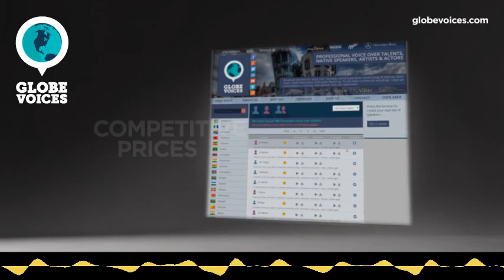2469-Randy English (American) male voice talent - Commercial voice over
Randy is a 30 old English (American) male voice over talent. He has been in VO business for 9 years. His primary jobs are interactive voice response systems and overdub. His natural voice type is adult. His voice is most suitable for e-learning and lip-sync, but can easily do numerous voice styles, such as amusing and sensitive as well as hypnotic, relaxed, scary and tough moods.

Randy has been a voice over and theater talent for many years in both audio book productions and lending his talents to business and community projects and events.  His warm, friendly, knowledgeable voice can be authoritative or young adult as well - lots of character voices! He is a decades-long independent professional that you can depend on to complete your project with clarity and style!